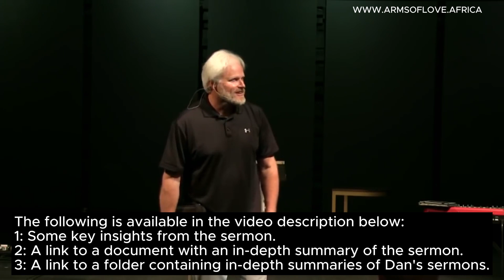✝️ The Power of Communion - Dan Mohler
🙏🙏 Please consider supporting the charity run by this channel.

✝️ Key insights
💔 The true meaning of communion is selflessness and laying down our lives, just as Jesus did, without expecting anything in return.
🙏 "Get real with God and express gratitude for His love and forgiveness."
💫 "The more you pray, you see dad."
💞 We are all of equal value in God's eyes, with the same price tag on our heads, and our identity is not found in our gifting or calling, but in living for His image and walking in the light.
💡 God's love for humanity is unconditional and He sees each person as valuable and with purpose, even sacrificing His own son for them.
🙏 "When we receive communion, there's healing in this cup. There's a forgiveness of sins and by His stripes, we're healed."
💖 Let the realities of being robed in righteousness and written in the book of life consume us, not just theological phrases but the everyday truths of our lives.
 The blood of Jesus is described as holy, spotless, and unbreakable, symbolizing the covenant between God and humanity.

✝️Link to a document with an in-depth summary of the sermon

✝️ Link to a folder containing in-depth summaries of Pastor Dan's sermons

✝️ Subtitles:  Please follow the link below and see how you can have subtitles on any video on YOU-TUBE in just about any language in the world.

a charity that is run by this channel.

✝️ I do not lay claim to any videos on this channel.

My only purpose is to get Dan’s message of the true Gospel to as many people as possible, as not everyone in the world has the privilege of hearing Dan in a church environment.